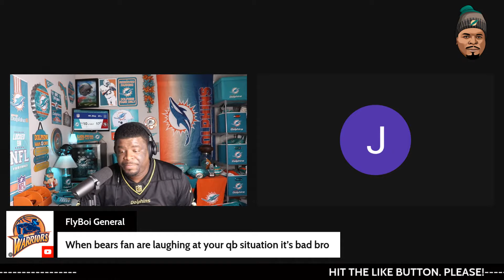Miami Dolphins vs San Fransisco 49ers live play by play coverage! 🔥🐬🔥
News Break  APP: Download for exclusive TD PHINS TALK CONTENT

Send message via Facebook to:  m.me/TDPHINSTALK.